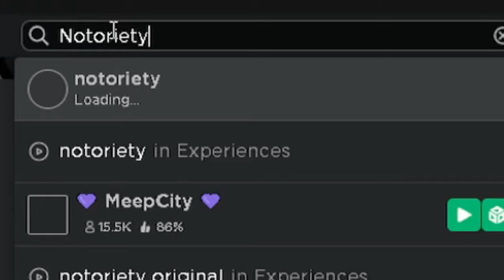no more notoriety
back to payday 2